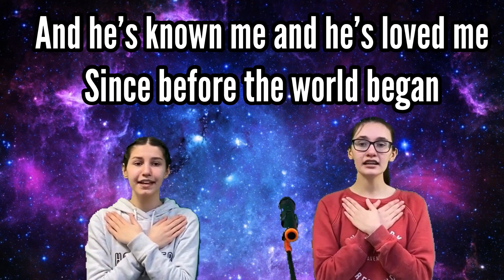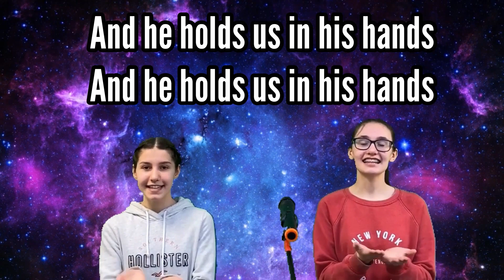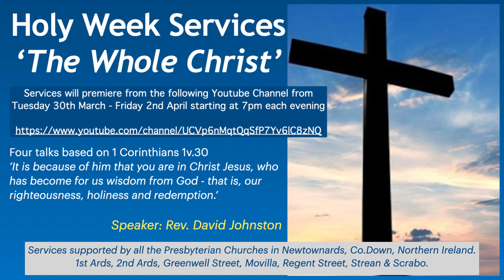28 March Palm Sunday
Easter Sunday Sunrise Service can be found on Facebook here;-